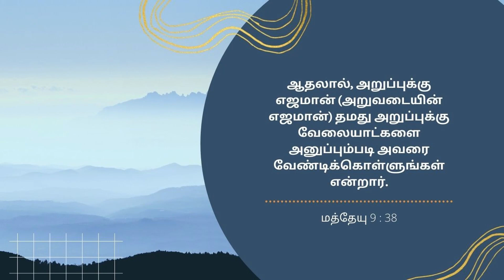Covenant of the day | 9 May 2022 | Rev David Devapirian | Zion Cathedral Congregation